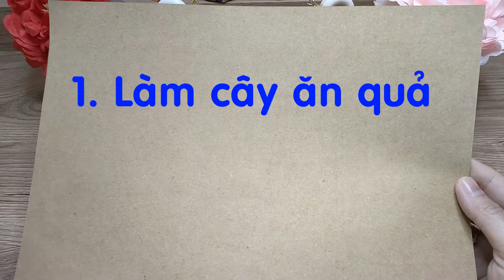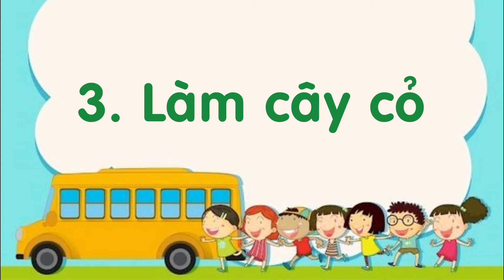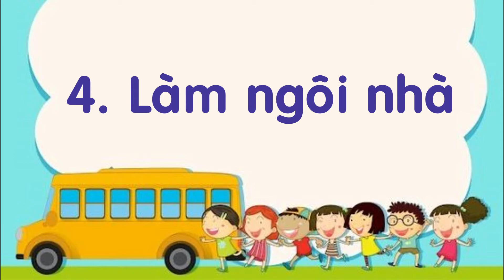Mĩ thuật 3 - Chủ đề: Khu Vườn nhỏ - Bài: Cây Trong Vườn - Cây ăn quả, Cây Chuối, Cây cỏ, Ngôi nhà